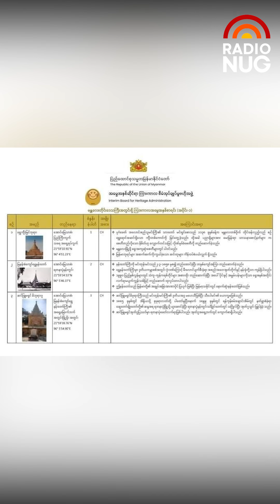(၄/၁၁/၂၀၂၃) ညပိုင်း ပြည်တွင်းသတင်းများ